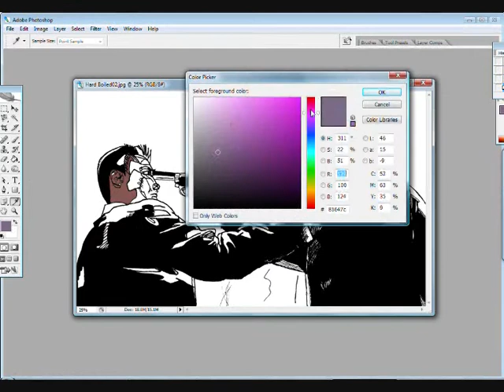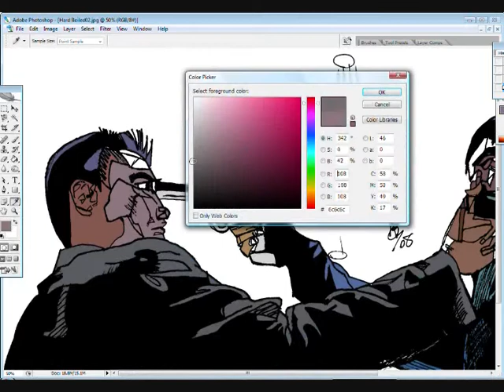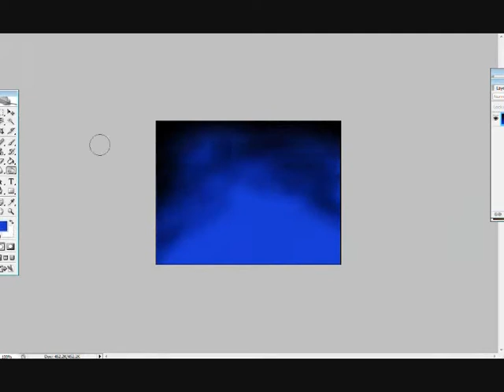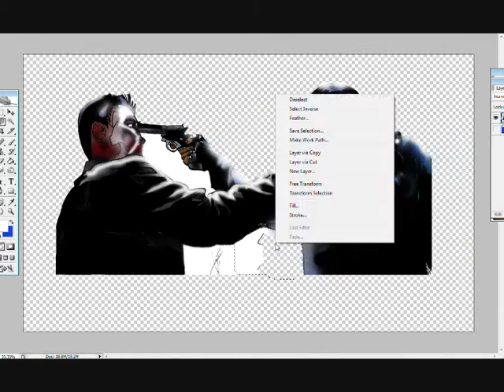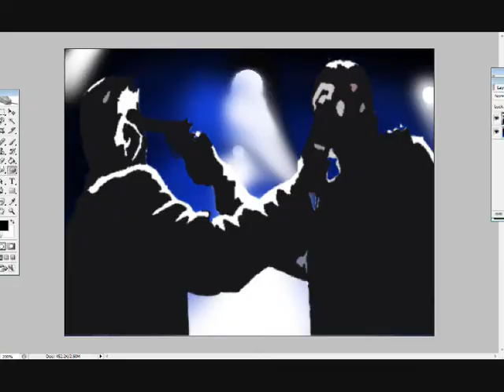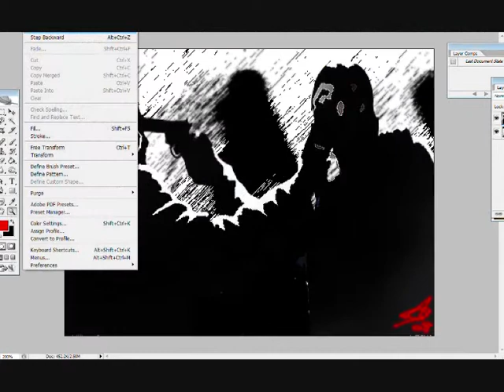Hard Boiled Speed Sketch_Alexbaxthedarkside_20.Aug 08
a speed sketch based on the John Woo Masterpiece Hard Boiled starring Chow Yun Ft and Tony Leung Chi wai. I used some songs from WhiteSnake and also clips from the movie. Enjoy^^